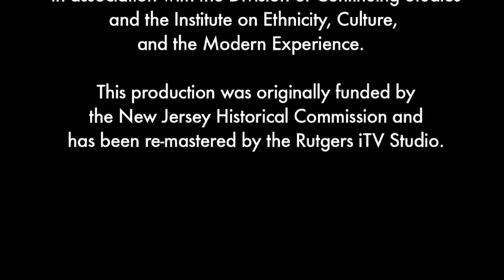The New Jersey Diner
The New Jersey diner is an eating tradition unique to the northeast and a specialty of the Garden State. Many of the most beautiful and unusual Diners date from the 1920's. During the 40's and 50's, open-all-night Diners became a symbol of a nation on the move.  Known for their abundant, yet inexpensive fare, many New Jersey Diners evoke a colorful and nostalgic era.